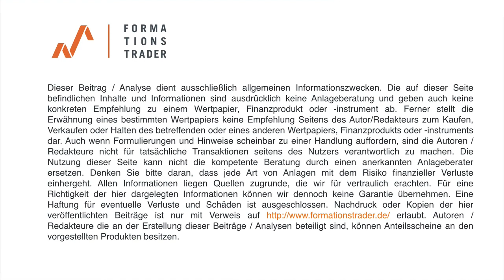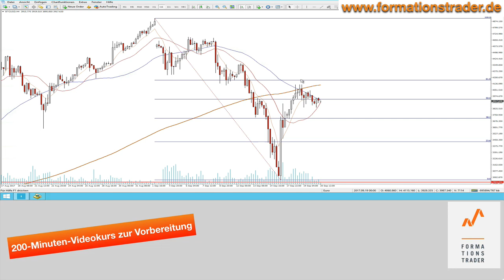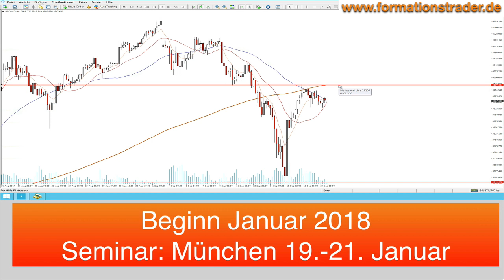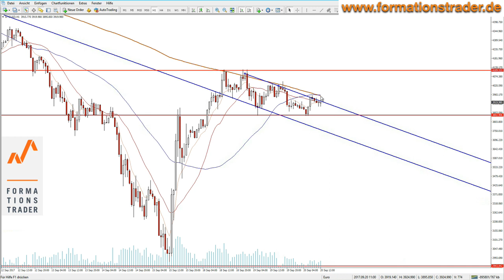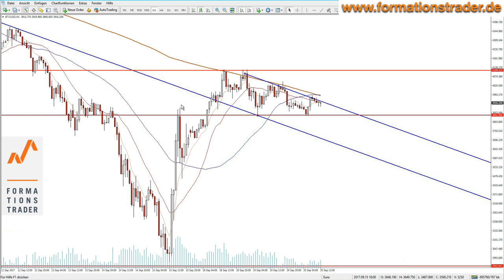Bitcoin: Schlagen die Bären wieder zu?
Der Markt befindet sich im Kampf um die Zone von 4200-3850.

Wir traden BITCOIN günstig und in kleinen Positionen in USD und EURO.

Lernen Sie unser Trading-System im Rahmen eines 6-monatigen Mentor-Programms.

Weitere Empfehlungen für Sie:
EUR/NZD - Bullen laufen Rtg. Ausbruchszone

Dieser Beitrag/Analyse dient ausschließlich allgemeinen Informationszwecken. Die auf diesem Blog befindlichen Inhalte und Informationen sind ausdrücklich keine Anlageberatung und geben auch keine konkreten Empfehlung zu einem Wertpapier, Finanzprodukt oder -instrument ab. Ferner stellt die Erwähnung eines bestimmten Wertpapiers keine Empfehlung Seitens des Autor/Redakteurs zum Kaufen, Verkaufen oder Halten des betreffenden oder eines anderen Wertpapiers, Finanzprodukts oder -instruments dar. Auch wenn Formulierungen und Hinweise scheinbar zu einer Handlung auffordern, sind in diesem Blog Autoren/Redakteure nicht für tatsächliche Transaktionen seitens des Nutzers verantwortlich zu machen. Die Nutzung dieser Seite/Blog kann nicht die kompetente Beratung durch einen anerkannten Anlageberater ersetzen. Denken Sie bitte daran, dass jede Art von Anlagen mit dem Risiko finanzieller Verluste einhergeht. Allen Informationen liegen Quellen zugrunde, die wir für vertraulich erachten. Für eine Richtigkeit der hier dargelegten Informationen können wir dennoch keine Garantie übernehmen. Eine Haftung für eventuelle Verluste und Schäden ist ausgeschlossen. Nachdruck oder Kopien der hier veröffentlichten Beiträge ist nur mit Verweis erlaubt. Autoren/Redakteure die an der Erstellung dieser Beiträge/Analysen beteiligt sind, können Anteilsscheine an den vorgestellten Produkten besitzen.